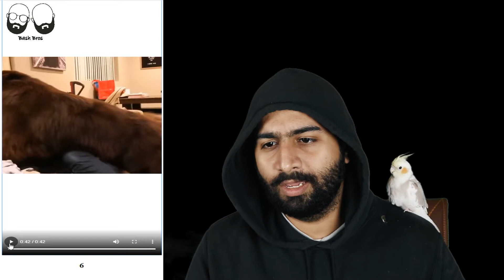Funny Animal Videos Reaction | Bashbros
Me with my parrot reviewing some funny cute and beautiful animals video some were awesome some were really scary reacting to videos were awesome
we enjoyed different finding these kind of videos

Vespoidea Production